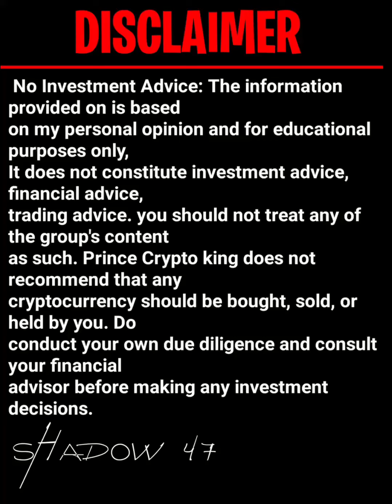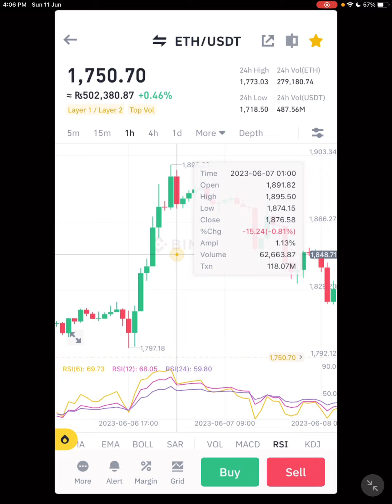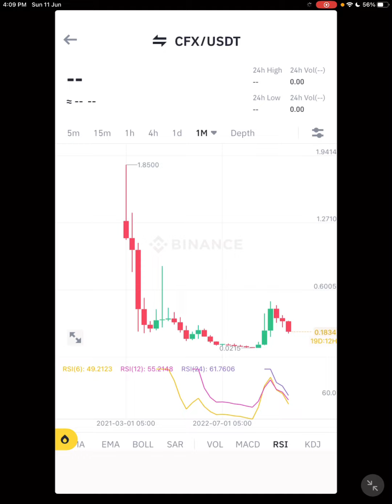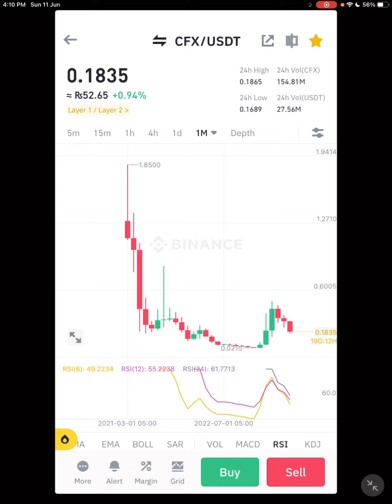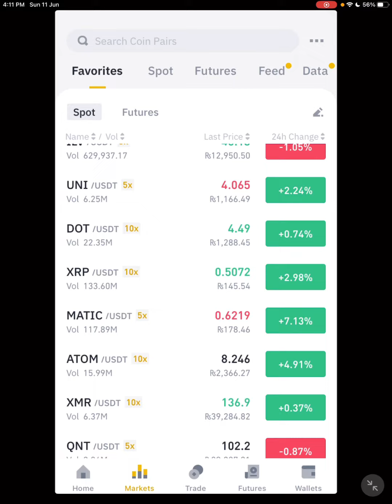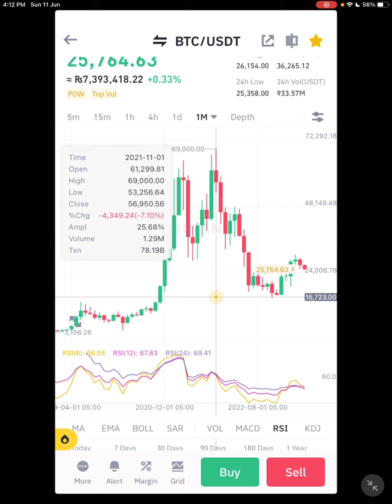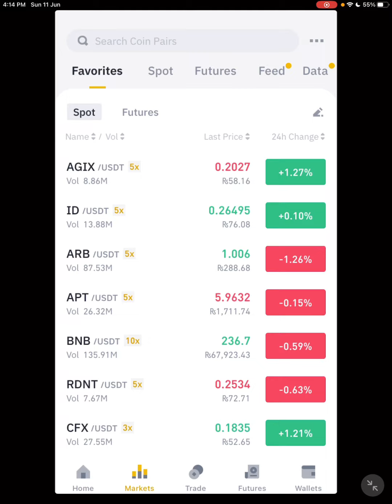Next Crash Coming | Crypto Market Analysis & Price Prediction (Hind/Urdu)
In this video, I will be discussing the possibility of a major crypto market crash in 2023. I will be analyzing the current state of the market and looking at some of the factors that could lead to a crash. I will also be providing some tips on how to protect yourself from a crash.

The crypto market has been on a tear in recent years, with Bitcoin and Ethereum reaching all-time highs. However, there are some concerns that the market is overheated and that a crash is imminent. Some of the factors that could lead to a crash include:

Rising interest rates: The Federal Reserve is expected to raise interest rates in 2023, which could make it more expensive to borrow money and invest in risky assets like cryptocurrencies.

Regulatory crackdown: Governments around the world are starting to crack down on cryptocurrencies, which could lead to a decline in demand for these assets.

Technical analysis: Technical analysis suggests that the crypto market is overbought and that a correction is due.

If you are invested in cryptocurrencies, it is important to be aware of the risks and to take steps to protect yourself from a crash.
Some tips for protecting yourself include:

Diversify your portfolio: Don't put all your eggs in one basket. Invest in a variety of cryptocurrencies and other assets.

Have a stop-loss order in place: This will sell your cryptocurrency if it reaches a certain price, which will help you limit your losses.

Don't panic sell: If the market does crash, don't sell your cryptocurrency in a panic. This will only make your losses worse.

The crypto market is a volatile market and there is always the risk of a crash. However, by understanding the risks and taking steps to protect yourself, you can minimize your losses and come out ahead in the long run.

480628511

rME1891

1echt

72735392

K7TBL41R

previous videos:-